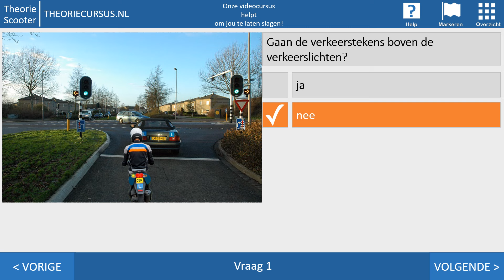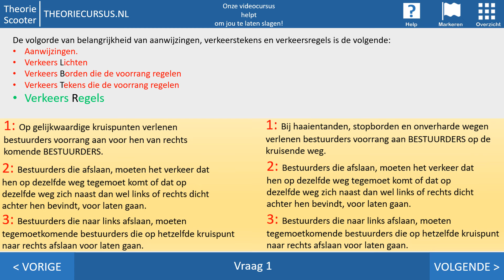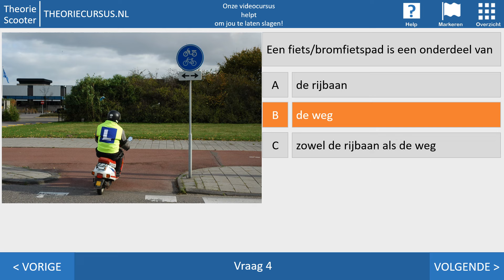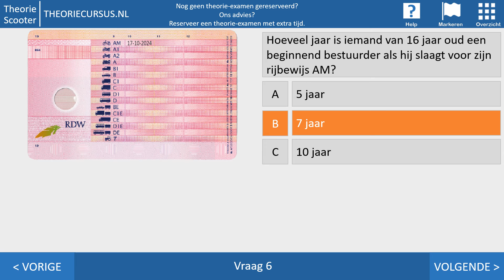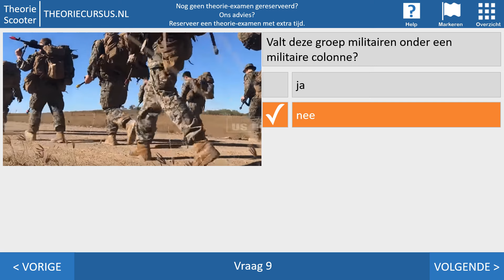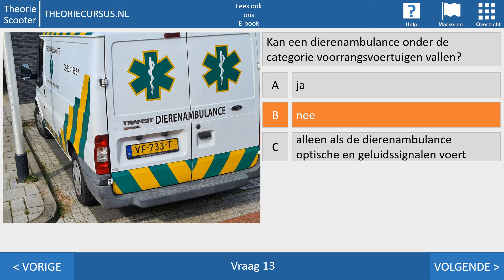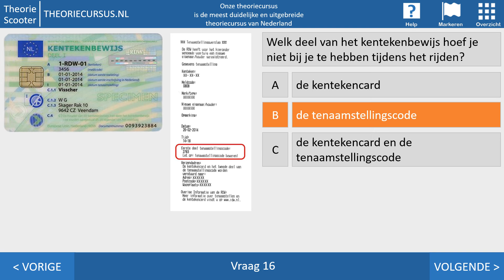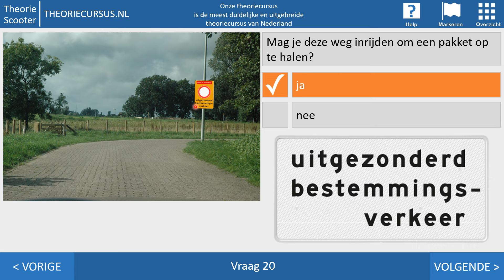CBR Examenvragen 2025 - Autotheorie - Scootertheorie - Motortheorie - Wetgeving - Theoriecursus.nl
In deze video laat ik 20 examenvragen zien die je ook bij het CBR kunt krijgen als je theorie-examen voor de bromfiets, auto, of motor gaat doen. De vragen die je in deze video ziet komen uit de CBR categorie: Wetgeving.

Wil je al onze video's bekijken, met uitleg en motivaties? Ga dan naar

Bestel daar je videocursus, dagcursus of vijfdaagse theorieles!.

Klik op de volgende links om meteen de juiste cursus te bestellen: Videocursus auto

Al vanaf € 25,00 heb je toegang tot al onze video's en proefexamens.

Wil je nog meer kans om te slagen?
Bestel dan onze dagcursus, 5 daagse theoriecursus of een privécursus!